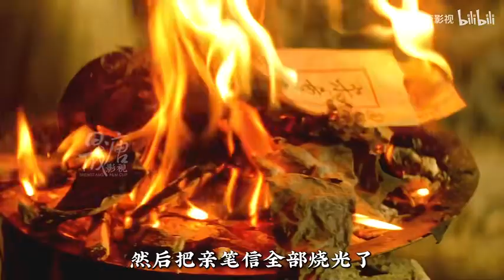宋钟兵团终送终，宋希濂感慨，要想活命必须脱离蒋校长的指挥！烧掉蒋校长亲笔信并感叹道：“讲了一辈子空话，打了一辈子败仗”！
宋希濂兵败陷入绝境，烧掉蒋校长亲笔信并感叹道：“讲了一辈子空话，打了一辈子败仗”